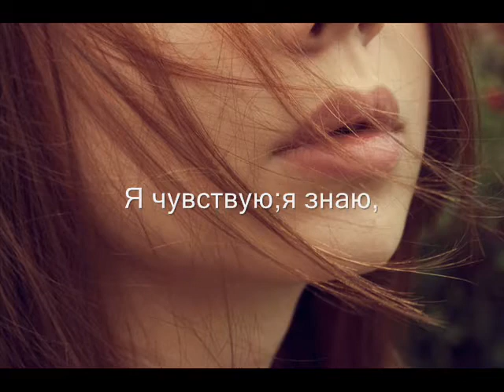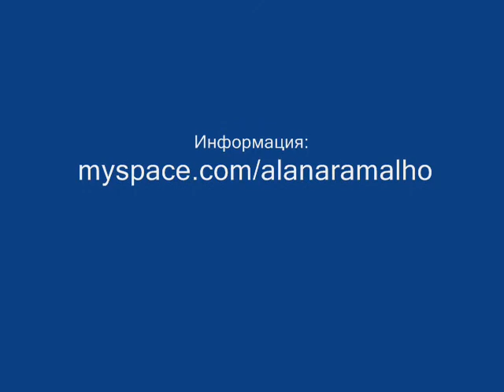Alana Ramalho - Like a prayer IV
Бог создал человека. Бог создал женщину. Я люблю семью. Я вижу признаки эти дни она находится в опасности  поэтому я призываю вас  Молитесь за семью! Брак и семья: Божье творение! Смотреть это видео!  Молитесь за семью!